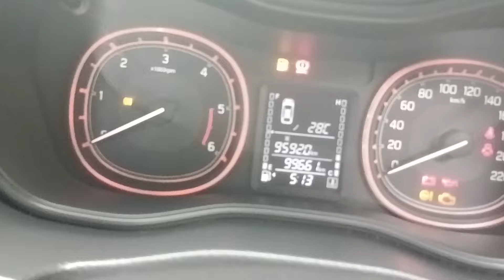#2016 అమ్మబడును🚘|☎️9703865401☎️|THANK YOU ALL🙏